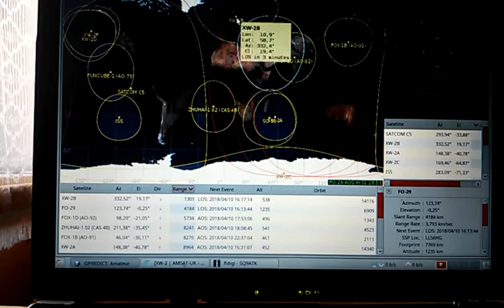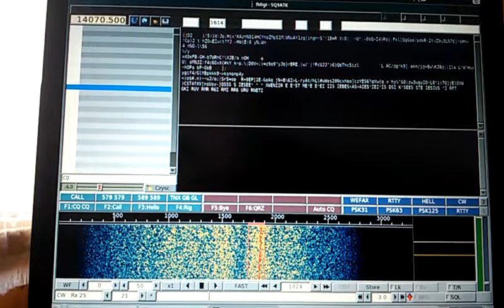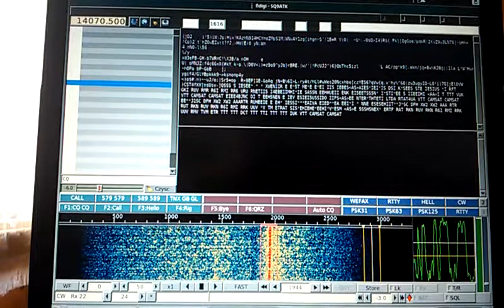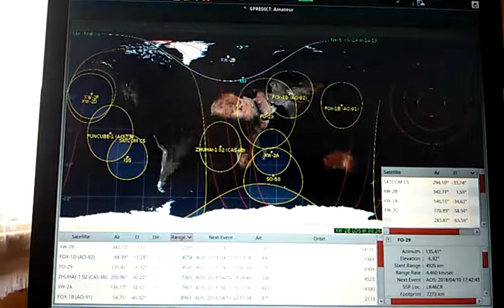Odbiór beacona z satelity XW-2B